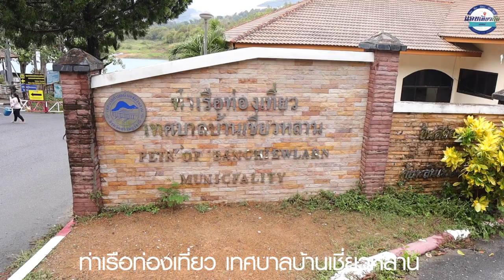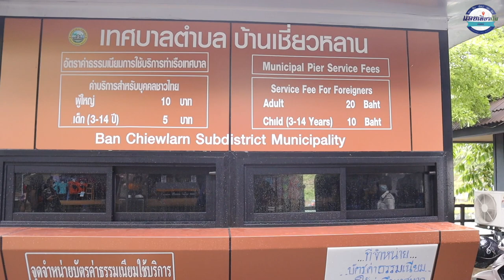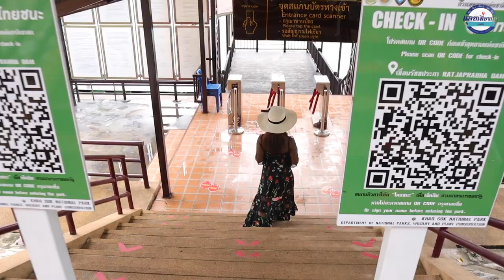เขื่อนเชี่ยวหลาน "สุดฟิน เขื่อนสวย น้ำใสที่คุณต้องสัมผัส" | สุราษฎร์ธานี | แอบเที่ยวกัน